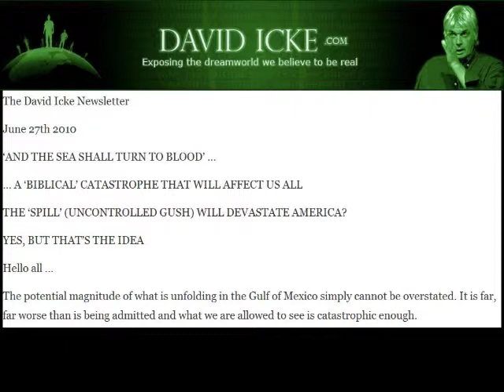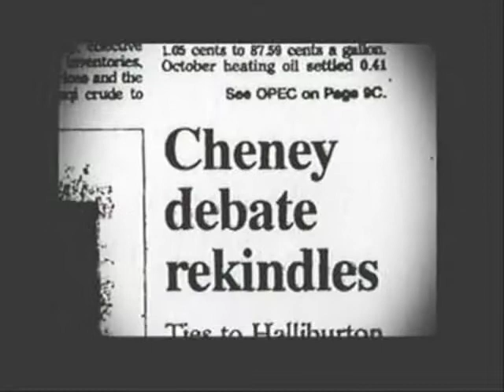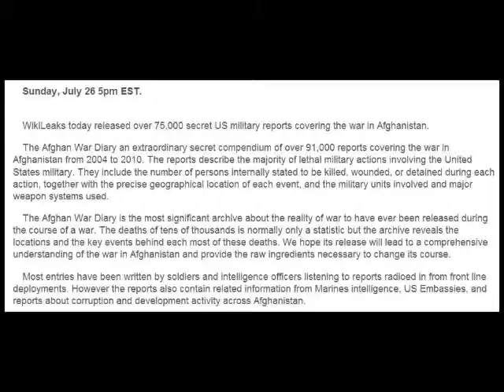David Icke - Gulf Disaster